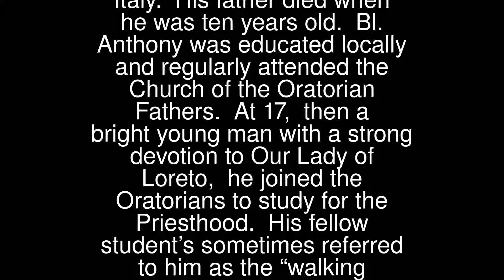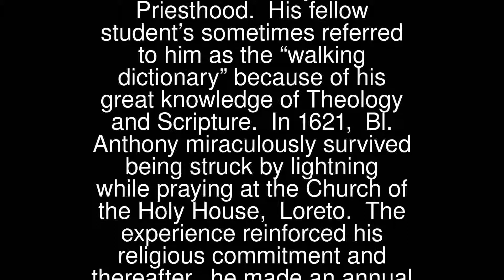Prayers - Antonio Grassi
Antonio Grassi
 Blessed Anthony (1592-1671) was born in Fermo, Italy. His father died when he was ten years old.
 Bl. Anthony was educated locally and regularly attended the Church of the Oratorian Fathers. At 17, then a bright young man with a strong devotion to Our Lady of Loreto, he joined the Oratorians to study for the Priesthood. His fellow student’s sometimes referred to him as the “walking dictionary” because of his great knowledge of Theology and Scripture.
 In 1621, Bl. Anthony miraculously survived being struck by lightning while praying at the Church of the Holy House, Loreto. The experience reinforced his religious commitment and thereafter, he made an annual pilgrimage to Loreto to give thanks to God for sparing his life.
 In 1635, Blessed Anthony was elected Superior of Fermo Oratory and, because of his popularity, re-elected every three years until his death.
 Bl. Anthony was a quiet Priest and wanted to remain unknown. He avoided social events and instead, preferred to visit the sick and family homes. He was sought after as a Confessor and his special love was saying the Holy Mass. Other than a pilgrimage to Rome, retracing the life of St Philip Neri founder of his Order, he rarely left Fermo.
 Bl. Anthony’s Feast Day is the 13th December.
 Pray that we will discover the joy of humility and self-sacrifice while giving praise to the Risen Jesus.